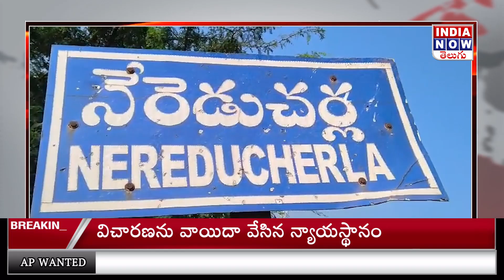NEWS @6PM | 12 AUGUST 2024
NEWS @6PM | 12 AUGUST 2024 |@INDIANOWTELUGUStay